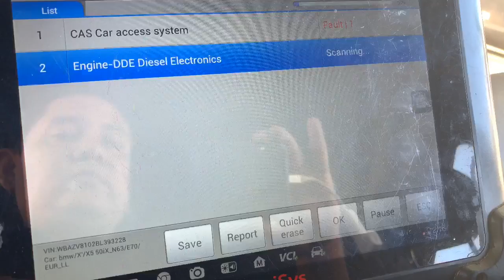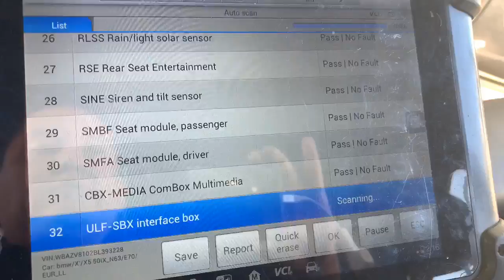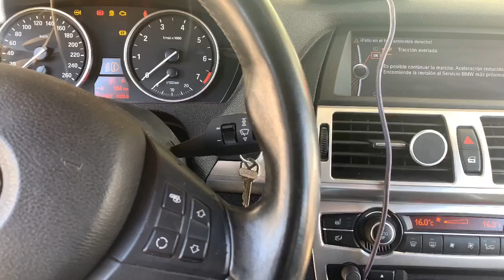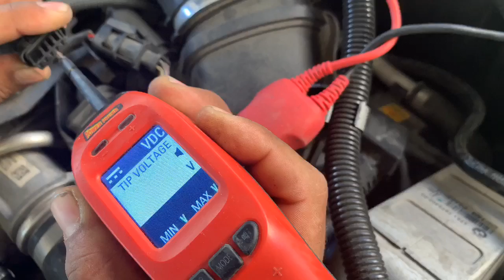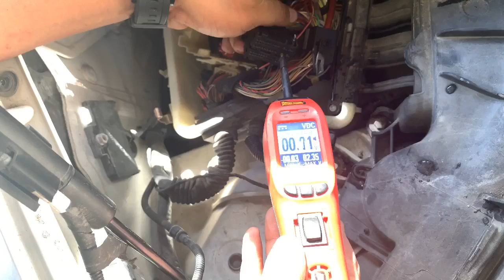BMW X5 2011 Sin prender!!!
Caso de X5 con situación de no encendido

Asiste a nuestro seminario 2019
Monterrey 23 de marzo